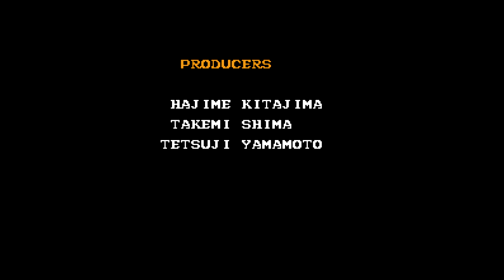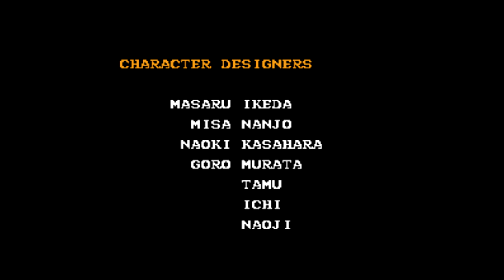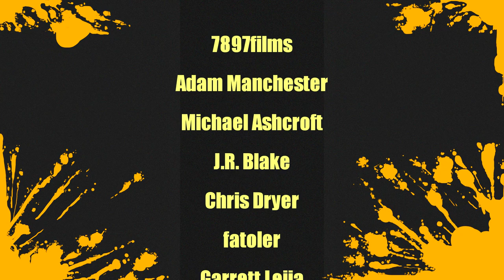VEGAS DREAM - PLAY IT THROUGH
Hey everyone for this episode of play it through I take on the casino simulator Vegas Dream brought to us by HAL for the Nintendo Entertainment System.

My reviews are not influenced by any company or individual other then my own opinion. I will never review a game I was paid to check out however I do receive review copies of many games I review and always include in the description if I did receive it as a review copy. My scale is 0 - 10 for a game to get a 10 it must be a once in a generation style of game those that change gaming or have a major impact for years to come. I use the score of 5 to showcase a game that is average in everything that it does. It doesn't mean the game is bad its just usually one of those very forgettable games. In order for a game to get a 1 or 0 it has to be really truly awful filled with bugs and glitches, super short, way too overpriced, horrible controls, etc.